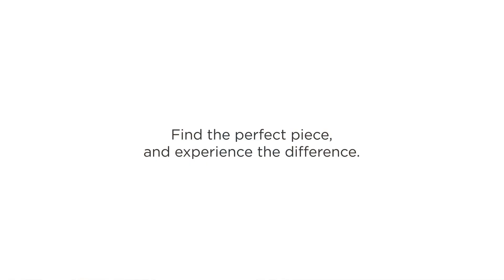Javier Calleja No Wings to Fly, 2023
Created in 2023, this mixed media sculpture with vinyl and crystal glass is signed by Javier Calleja (Spain, 1978 - ) on the underside. Numbered from the edition of 888 on the underside.